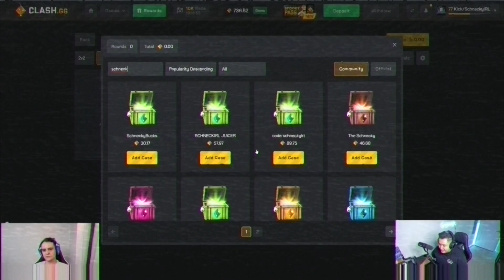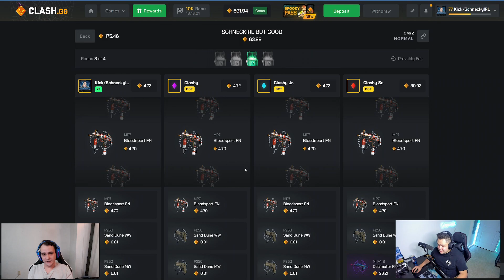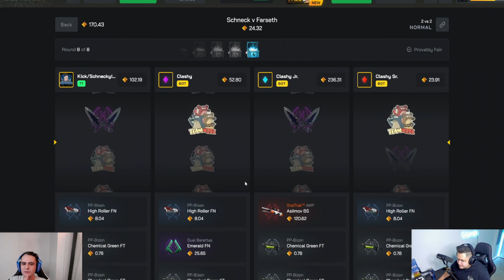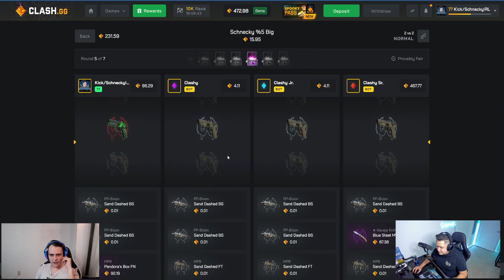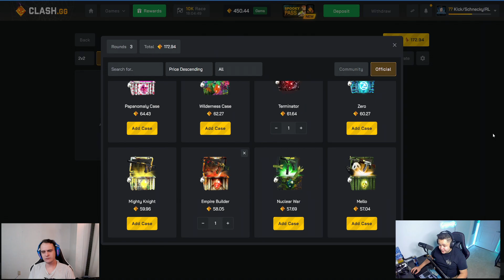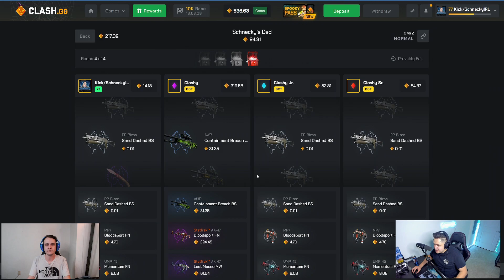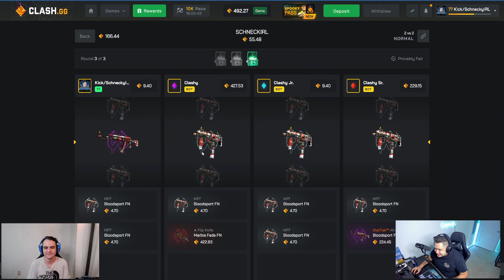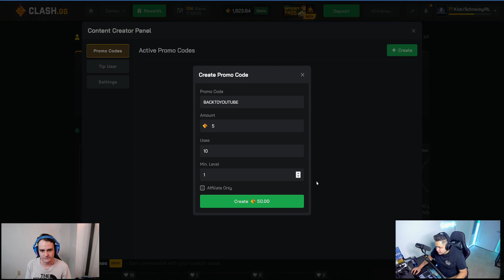SO MANY KNIVES WERE PULLED FROM MY CASES ON CLASH.GG!